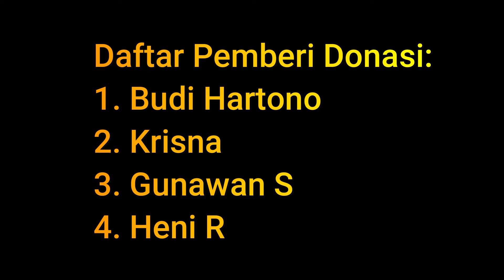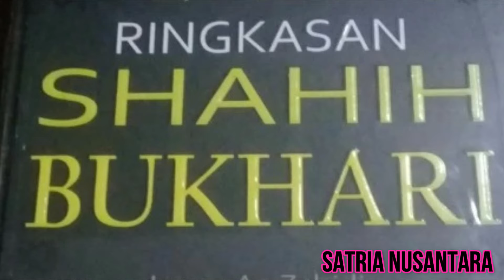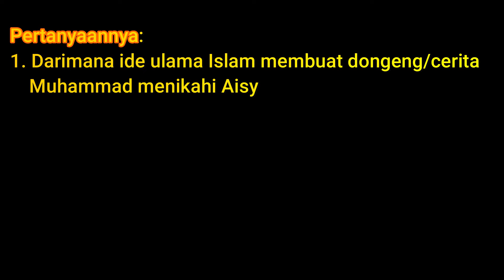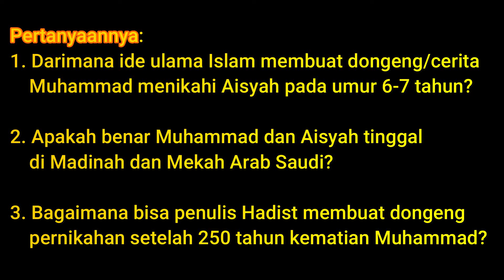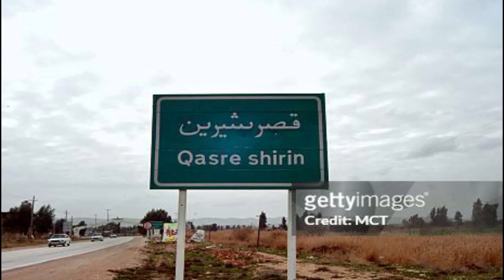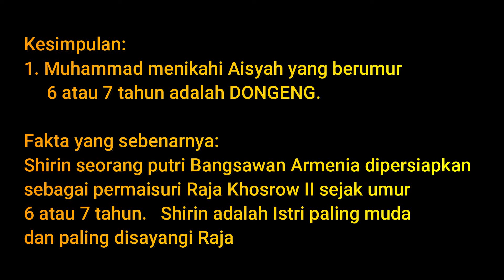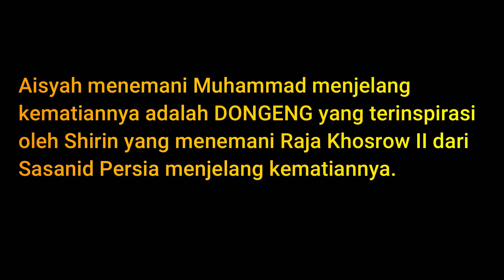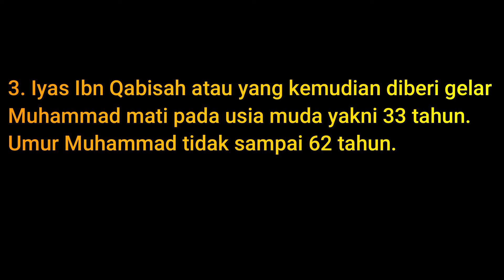Dongeng Aisyah Istri Muhammad SAW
10 Pemenang I diumumumkan 17 Agustus 2024
10 Pemenang Favorit diumumkan 25-31 Desember 2024

Donasi/Sumbangan dikirim ke:
Sea Bank
Dewi Maulia Nurjanti
No. Account/Rekening: 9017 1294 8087

BCA
Dewi Maulia Nurjanti
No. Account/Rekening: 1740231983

Gopay
No. Akun: 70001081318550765 (Angela Dewi)